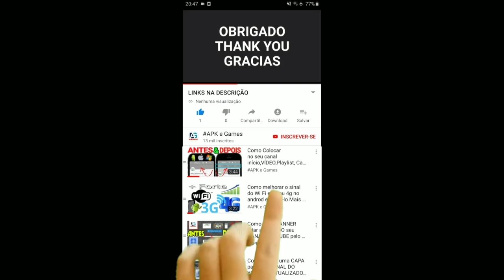Talking Tom Gold Run Galactic Goodies Event UNICORN ANGELA VS ASTRONAUT TOM vs Roy Raccoon GAMEPLAY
Talking Tom Gold Run presentes galácticos event Tom astronauta vs angela unicornio vs Raccoon & Lucky Card Chinese New Year 2022
Talking Tom Gold Run update Spring

TALKING TOM GOLD RUN ano novo chinês evento FORÇA FANTÁSTICA angela colombina & princesa angela nas cartas da sorte vs roy RACCOON

Talking Tom corrida do ouro nova atualização de natal

Novidades

BOA SORTE!

Descrição

TALKING ANGELA parecida com Arlequina namorada do coringa DC comics

Swamp attack,
Outfit7 games,